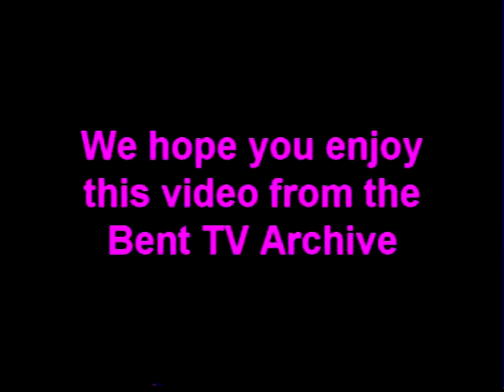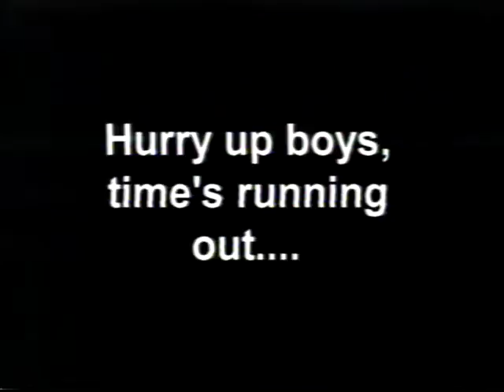Bent TV Archive: BK S3 Ep2 9SEP2002 (Brenda Meads)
Bitchin Kitchen
Series 3, Episode 2
Broadcast 09 September 2002.

Hosts: Steve Andersson, Paul Eglinton
Guest Celebrity Chef: Brenda Meads